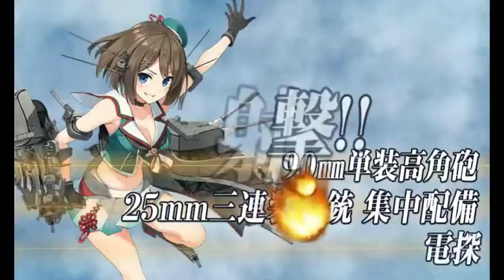Kancolle Summer Event 2015 E7 Medium Run 36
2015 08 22 Run 36 Node L Wreck

EGJL - This is why I was so scared of Node L...